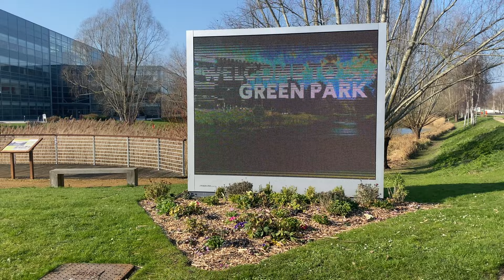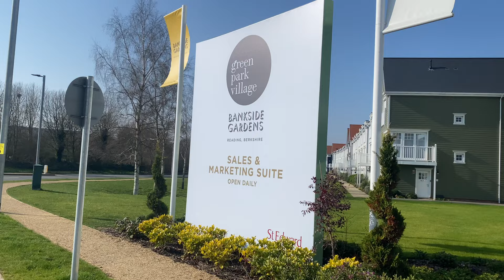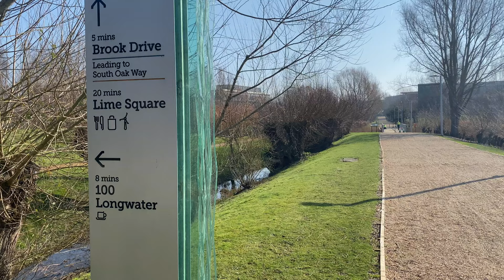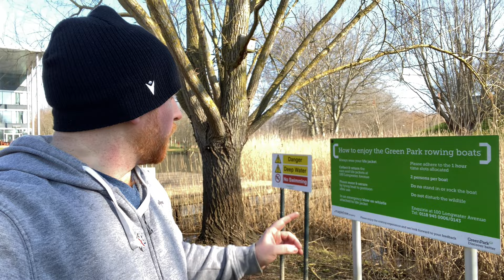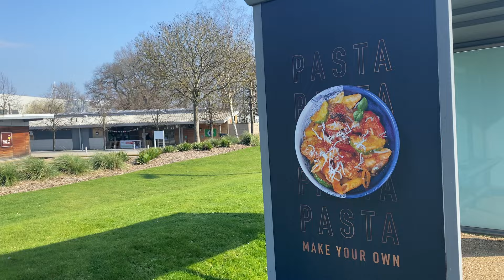A hidden gem in Reading! Green Park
So today guys, I am here to show you a place, that really means a lot to me. I am not going to lie, I am one of those people, who trash talk their home town more than I should, but then I remember this place, where I first came to in my early teens, back in the very early 2000's, when most of this was just nothing but trees and water. When I think of the most beautiful part of Reading, I think of this. A stones throw away from the Madejski Stadium and Reading FC, plus home to lots of nature and peaceful greenery, this is a slice of paradise, in a town usually full of hussle and bussle.